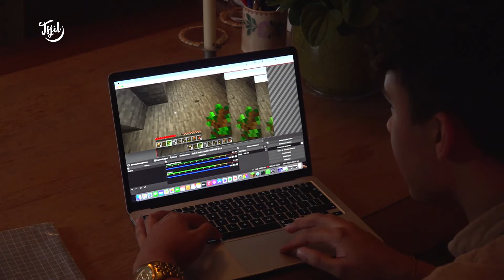NOOB Leert Minecraft! ⛏🧱 // Tsjil Pleinpraat #33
Yn pleinpraat sykje ik de gekste ferhalen mei jim! Pleinpraat #33 NOOB Leert Minecraft!